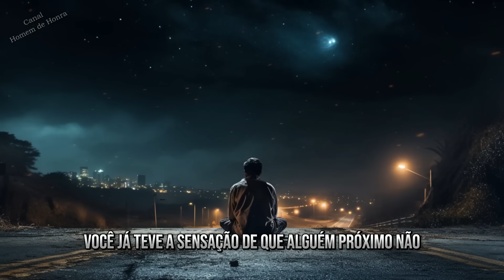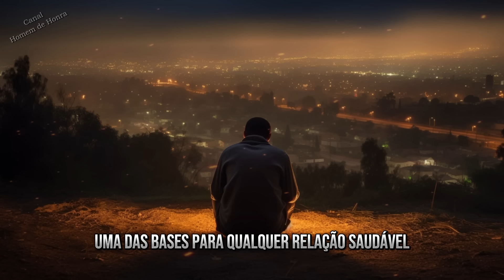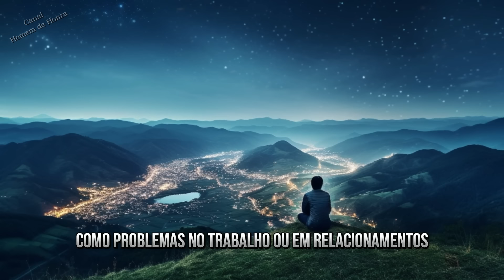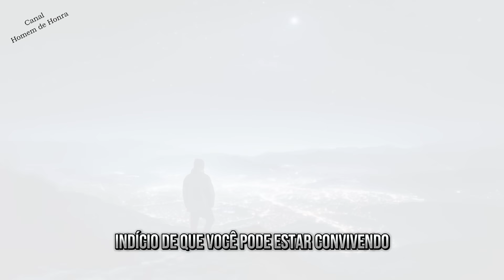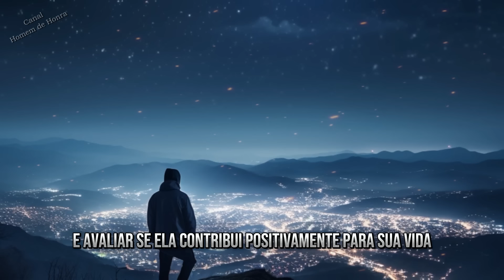5 Indícios de Que Você Está Convivendo com Pessoas Sem Nenhum Caráter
Pessoas sem caráter são frequentemente percebidas como indivíduos que agem de forma desonesta ou inescrupulosa, não respeitando os princípios morais ou as normas sociais estabelecidas. Essas pessoas podem se caracterizar pela falta de integridade, honestidade e lealdade, escolhendo caminhos que beneficiam exclusivamente a si mesmas, independentemente do dano ou prejuízo que possam causar aos outros.